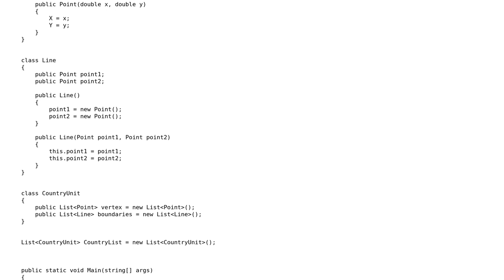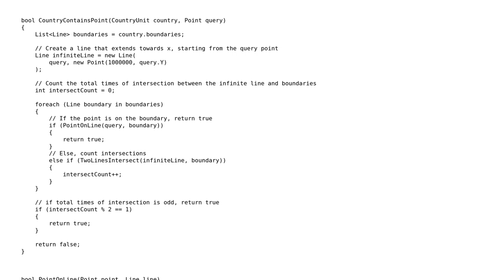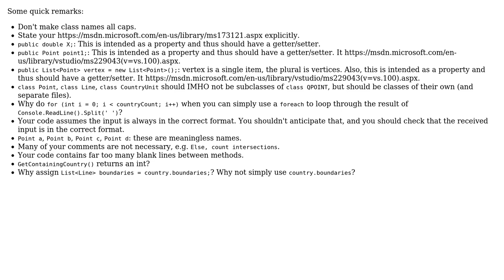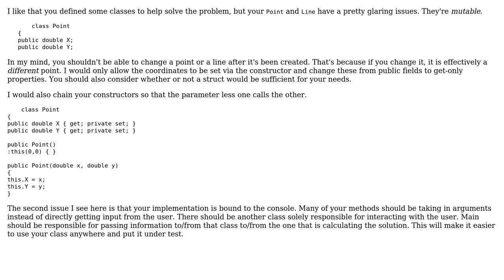2D vertex of multiple countries (2 Solutions!!)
2D vertex of multiple countries

With thanks & praise to God, and with thanks to the many people who have made this project possible! | Content (except music & images) licensed under CC BY-SA | Music | Images & others | With thanks to user RubberDuck user Jamal user BCdotWEB user Alan and the Stack Exchange Network Trademarks are property of their respective owners. You are responsible for your own actions.